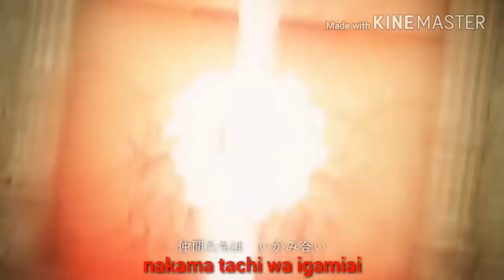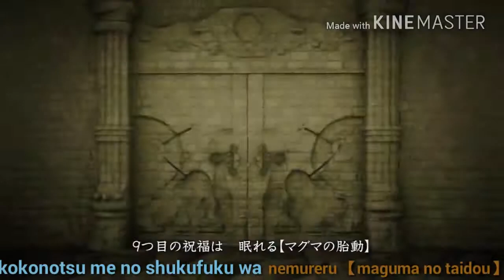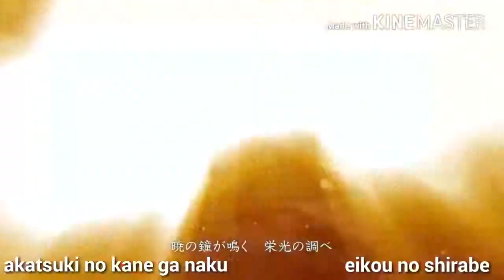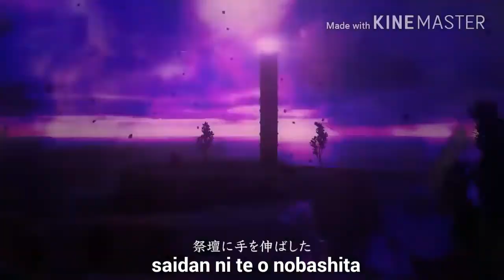祝福のメシアとアイの塔 (Shukufuku no Messiah to Ai no Tou) - Lyrics